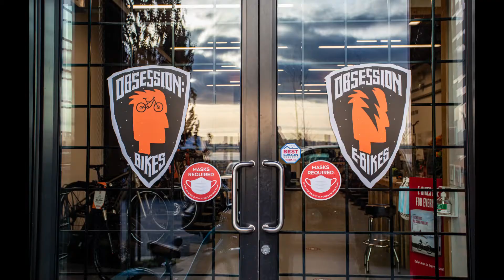Ampco Graphics - Obsession Bikes Collateral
Ampco Graphics has had the opportunity to print and install a wide variety of graphics for Obsession Bikes in North Vancouver, British Columbia. From wrapping graphics onto a company vehicle for high visibility advertising that can go anywhere to retail graphics both inside and out, Obsession Bikes makes a powerful statement with the graphics provided by Ampco.

If you're in need of a bicycle for mountains, roads, transport, kids or even e-bikes, Obsession Bikes is hard to miss with Ampco Graphics helping make them stand out from the competition!